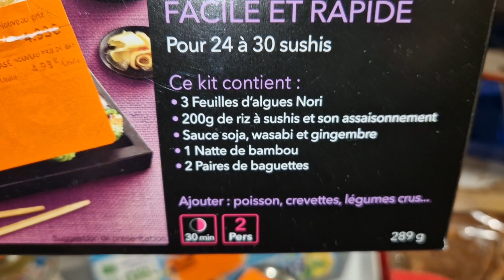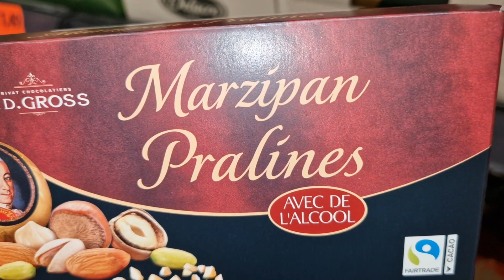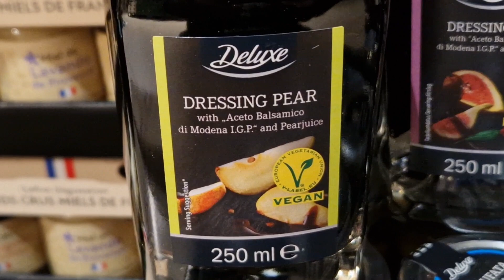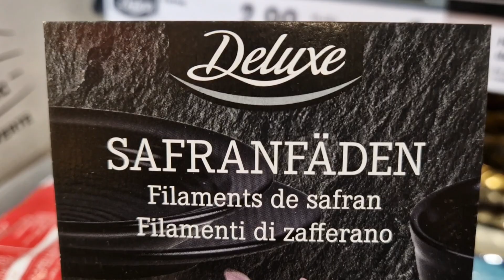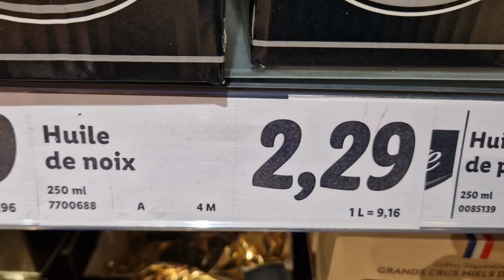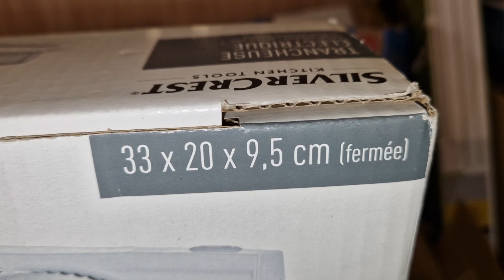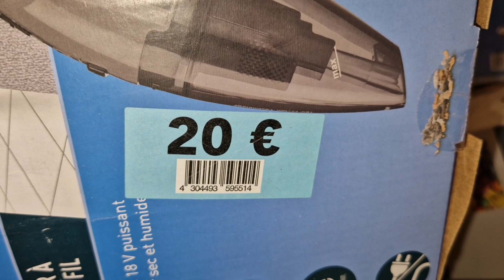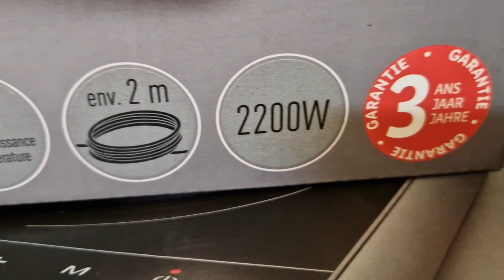ARRIVAGE LIDL 24 NOVEMBRE 2022